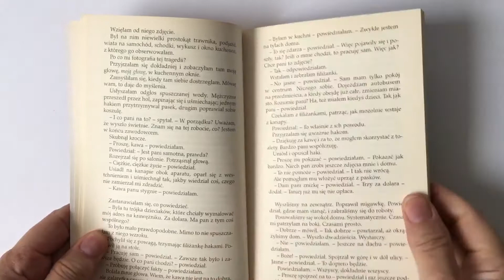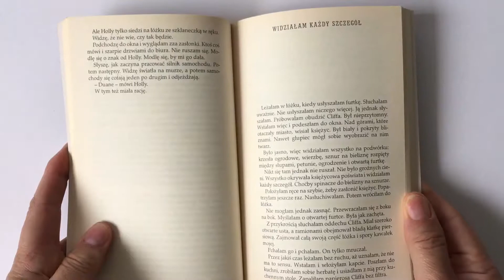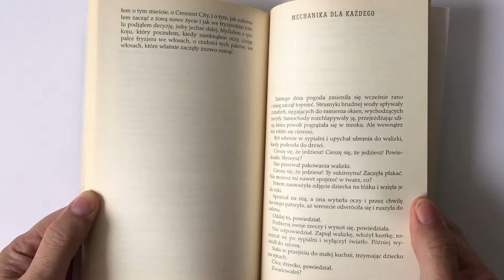Raymond Carver - O czym mówimy, kiedy mówimy o miłości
Prezentacja zbioru opowiadań Raymonda Carvera - O czym mówimy, kiedy mówimy o miłości.